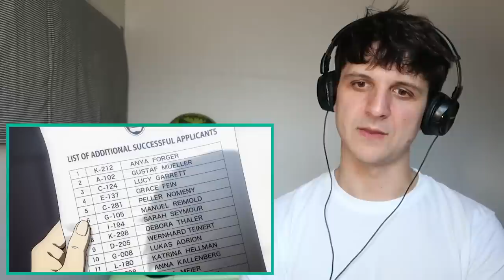SPY X FAMILY episode 5 reaction and commentary: Will They Pass or Fail?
The Spy X Family reaction continues with Spy X Family episode 5, Will They Pass or Fail?

In Spy x Family 1x5 Will They Pass or Fail, Loid's comrades (all-around solid people) dig deep into their pockets to fund the most important mission of all time: Fulfilling Anya's princess fantasy. Yor fulfills her mission of having a GREAT night.

Spy X Family Synopsis: And everyone clapped at the end (and a few people cried too)